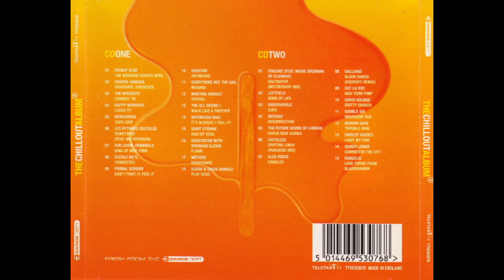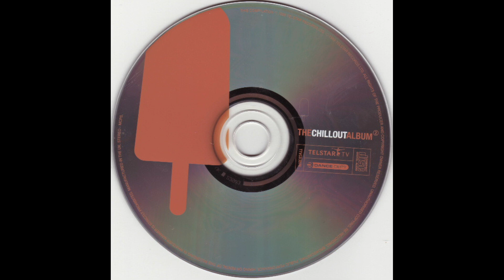Everything But The Girl - Missing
CD1
01 - Fatboy Slim - The Weekend Starts Here
02 - Groove Armada - Whatever, Whenever
03 - The Wiseguys - Cowboy '78
04 - Happy Mondays - Loose Fit
05 - Morcheeba - Tape Loop
06 - Les Rythmes Digitales Feat. Nik Kershaw - Sometimes
07 - Fun Lovin' Criminals - King Of New York
08 - Stereo MC's - Connected
09 - Primal Scream - Don't Fight It, Feel It
10 - Dubstar - Anywhere
11 - Everything But The Girl - Missing
12 - Martine Girault - Revival
13 - The All Seeing I Feat. Tony Christie - Walk Like A Panther
14 - Nuyorican Soul - It's Alright, I Feel It!
15 - Saint Etienne - Hug My Soul
16 - Crustation With Bronagh Slevin - Flame
17 - Métisse - Sousounde
18 - Björk & David Arnold - Play Dead

CD2
01 - Chicane Feat. Máire Brennan - Saltwater (Mothership Mix)
02 - Leftfield - Song Of Life
03 - Underworld - Cups
04 - Medway - Resurrection
05 - The Future Sound Of London - Papua New Guinea
06 - Faithless - Drifting Away (Paradiso Mix)
07 - Alex Reece - Candles
08 - Galliano - Slack Hands (Aquasky Remix)
09 - Cut La Roc - New York Pimp
10 - David Holmes - Gritty Shaker
11 - Les Double Six - Obsessive Fan
12 - Marvin Gaye - Trouble Man
13 - Shirley Bassey - Light My Fire
14 - Quincy Jones - Summer In The City
15 - Vangelis - Love Theme From Bladerunner